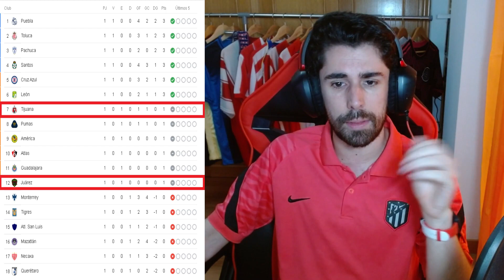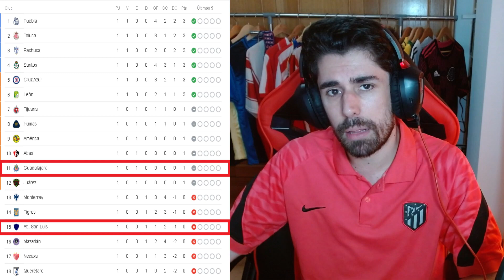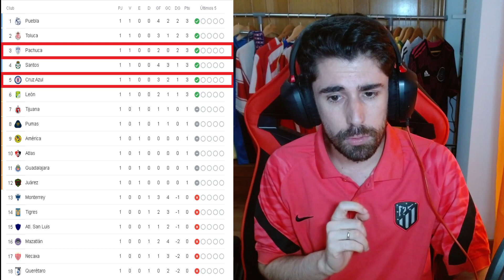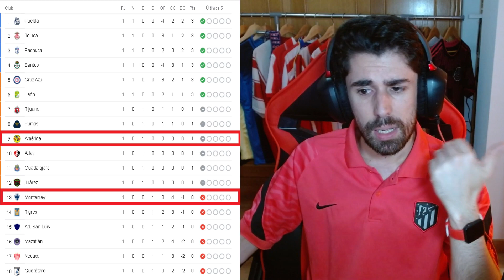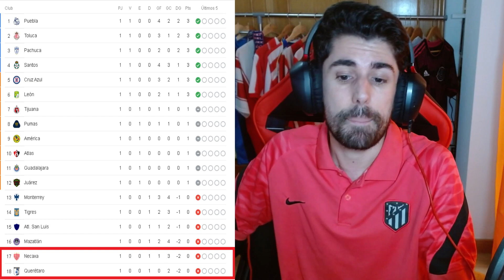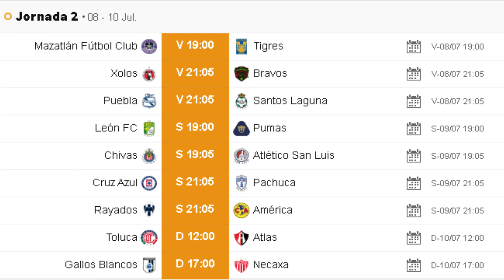🔥 ¡RAYADOS vs AMÉRICA! | 🤔 Mis PREDICCIONES de la Jornada 2 | Liga MX Apertura 2022 🏆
🔥 Arranca la Jornada 2 de la Liga MX Apertura 2022 y aquí tenéis mis pronósticos. ¿Cómo ira esta Quiniela? ¿Cuáles son vuestras predicciones? 🤔

ULTIMA JORNADA Liga MX Apertura 2022
Horarios Jornada 2 LIGA MX 2022
PREDICCIONES Jornada 2 Liga MX 2022
PRONOSTICOS Jornada 2 LIGA MX 2022
REPECHAJE Liga MX 2022
LIGUILLA Liga MX 2022
PREDICCION Repechaje LIGA MX 2022
PREDICCION Liguilla LIGA MX 2022
LIGA MX 2022
Jornada 2 liga mx
chivas
cruz azul
america
pumas
rayados
tigres
futbol
futbol mexicano
mexico
grita mexico
apertura 2022
liga mx apertura 2022
mega jotta
deportes